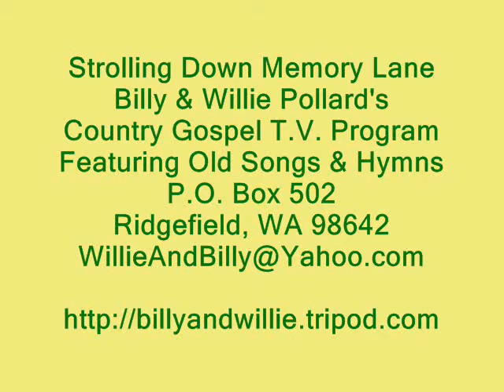Piano Solo - The Eastern Gate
Billy Pollard on his old ragtime piano, Strolling Down Memory Lane,